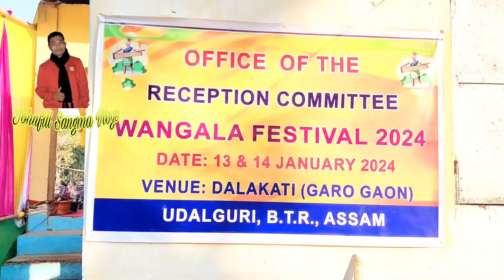Assam Garo Wangala festival / Udalguri district ni A.chik rangni wangalako ripinge donani noksarang